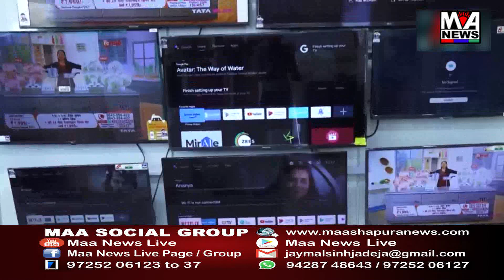ભુજ ના અક્ષર રેસિડેન્સી માં મગર દેખાતા લોકો માં ભય નો માહોલ છવાયો